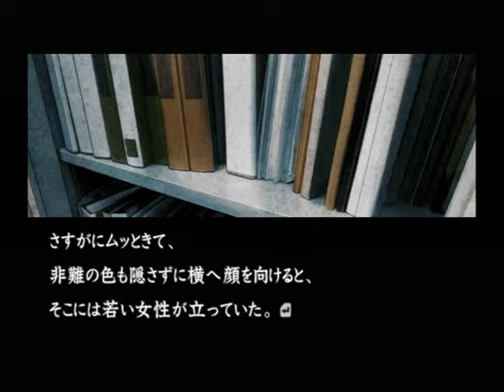【PS2】流行り神２ 警視庁怪異事件ファイル【ファミ通殿堂入りソフト】初見プレイ Part５ 新聞受けから見たもの 【スタートオンゲームズ】【スタゲー】【JAPAGE】